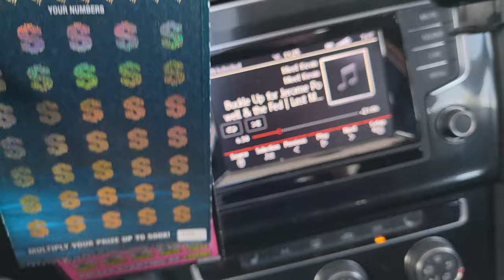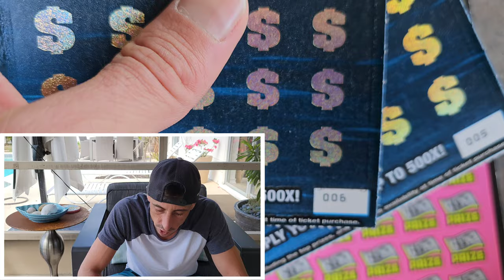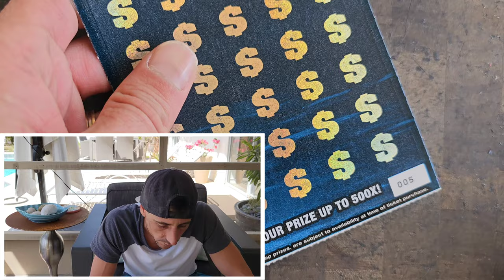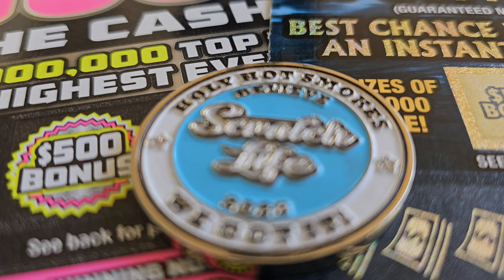Im Good for Today!!!Lets Stop Right There - $50 Tickets🚀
2 x $50 500X the Cash
1 x $50 $1,000,000 A Year For Life Spectacular scratch off tickets from the florida lottery!

Join Stake Online Casino here (copy/paste link):
stake.us/?c=07336ee4de